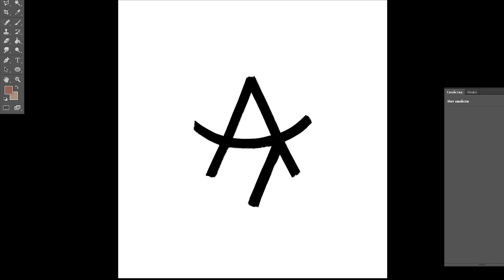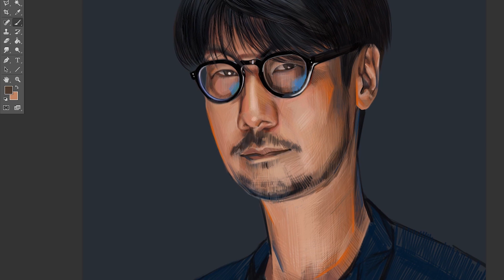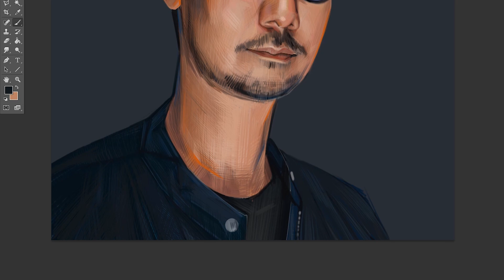Digital Painting Process. Hideo Kojima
Hideo Kojima is a genius!